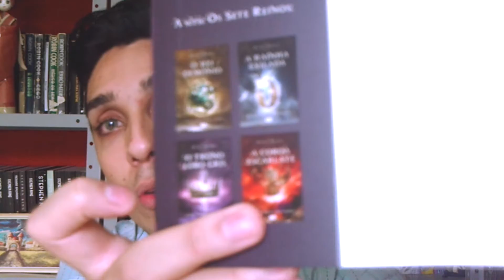[RESENHA] Os Sete Reinos: O Trono Lobo Gris - Cinda Williams Chima - Livro de Fantasia Medieval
Venha conhecer o terceiro livro da série Os Sete Reinos, O Trono Lobo Gris, uma saga de fantasia medieval imperdível!!!